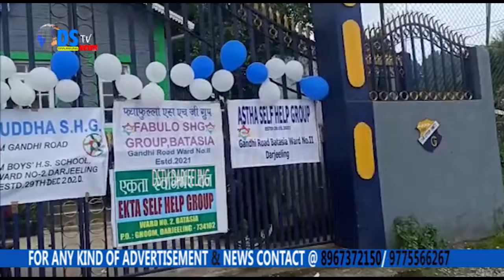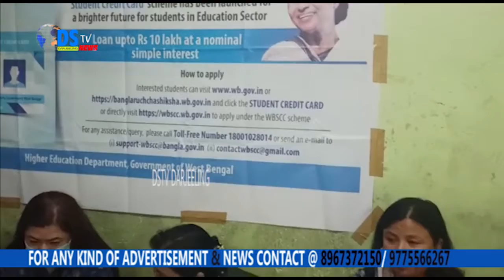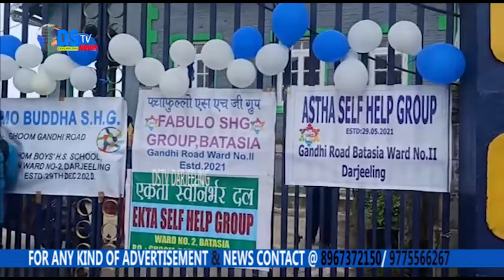पश्चिम बंगाल राज्य सरकारको तर्फबाट खेला हो बे दिवस हिज पालन गर्दै अनि आज द्वारे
पश्चिम बंगाल राज्य सरकारको तर्फबाट खेला हो बे दिवस हिज पालन गर्दै  अनि आज द्वारे सरकारको कार्यक्रम पालन गर्दै घुम जोरबंगलो पीपल्स फोरमले राज्य सरकार द्वारा जारी गरिएको द्वारे सरकारको ‌शिबिर आज जोरबंगलो नगरपालिका क्षेत्र वार्ड नम्बर एक दुई अनि तीनमा द्वारे सरकारको शिबिर लगाईएको साथै घुममा वार्ड नम्बर दुईमा घुम बाल उच्चतर बिधालयमा अनि वार्ड नम्बर तीनको घुम जोरबंगलो डिग्री कलेजमा सम्पन्न  गरिएको छ ।जसमा घुम जोरबंगलो पीपल्स फोरमका तर्फ बाट उक्त सरकारको द्वारे सरकार कार्यक्रममा ब्यवस्थापन गरिएको अनि सरकारको दिएको यस योजनाको सबै नागरिक हरुले भरपूर लाभ उठाउनु पर्ने आह्वान पनि पनि पीपल्स फोरमका सांगे डुक्पाले गरेका छन्।